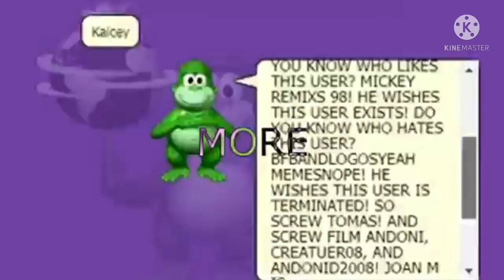MORE LIKE X CSUPO Is Weird V16